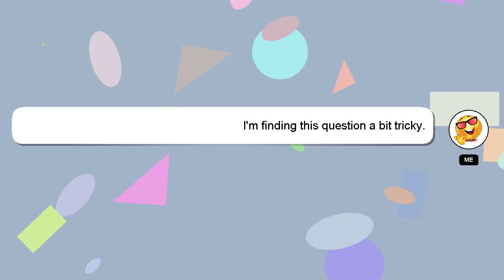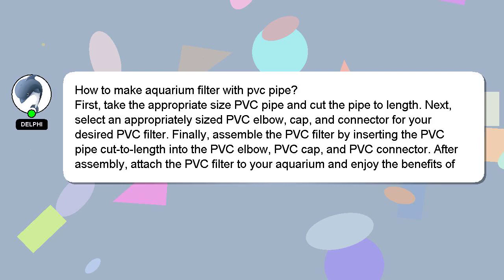How to make aquarium filter with pvc pipe?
Here's a brief description of who I am, Hello there, my name is Delphi. I help you answer your questions. - How to make aquarium filter with pvc pipe?

I will 'heart' your answer to show my gratitude for your contribution.

*2 What we are experimenting :*